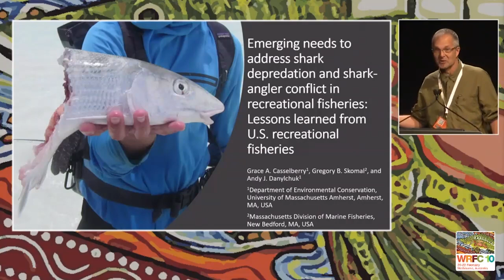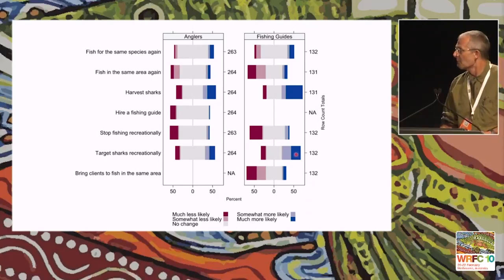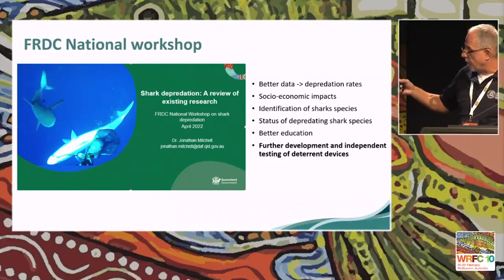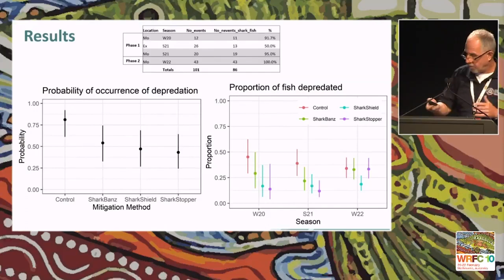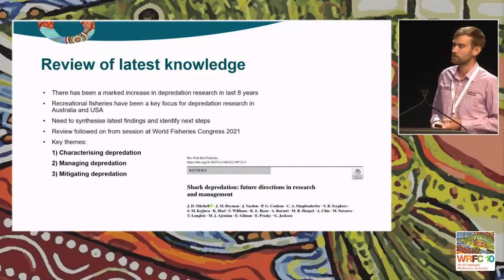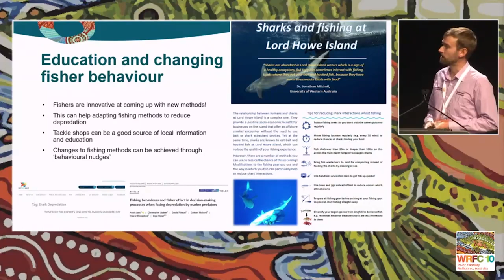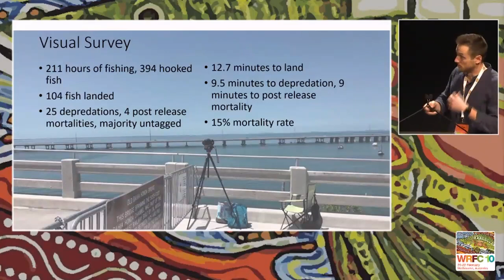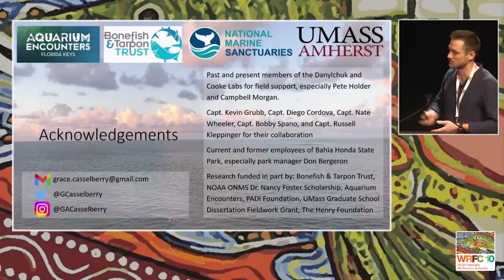WRFC10 Day 2 AUD Afternoon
The 10th World Recreational Fishing Conference was hosted by the VFA and partners in Melbourne, Victoria, Australia on 19-23 February 2023.
Over 360 delegates from 20 countries participated in the Conference, with an overarching goal to foster recreational fishers and local community participation, alongside researchers and managers.
This series of recordings documents presentations given at the Conference by leaders in recreational fisheries management, science and participation. Please use the chapters below to access relevant speakers:

0:00 Intro
0:32 Andy Danylchuk (on behalf of Grace Casselberry) - Emerging needs to address shark depredation and shark-angler conflict in recreational fisheries: Lessons learned from U.S. recreational fisheries
16:15 Gary Jackson - Testing the effectiveness of deterrent devices in reducing shark depredation
28:55 Jonathan Mitchell - Shark depredation: Future directions in research and management
45:09 Lucas Griffin (on behalf of Grace Casselberry) - Taxing the silver king: Depredation of and spatial overlap between Atlantic tarpon (Megalops atlanticus) and great hammerhead sharks (Sphyrna mokarran) in the southeastern United States
59:28 Panel Q&A